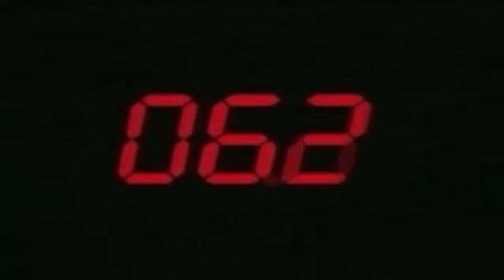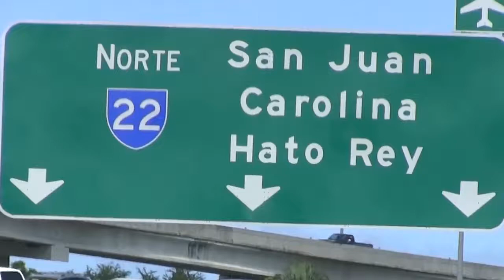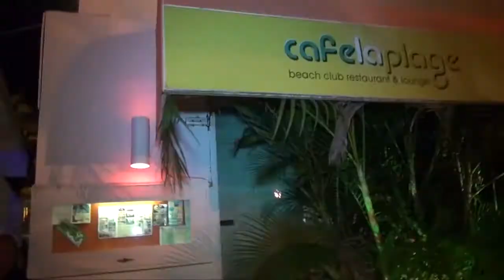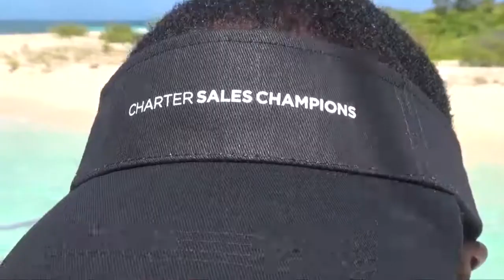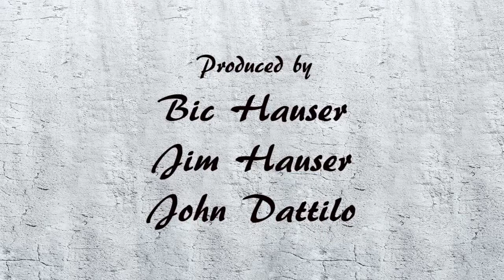Charter%20Puerto%20Rico HD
Sean Connery, James Bond ,Lookalike ,Impersonator